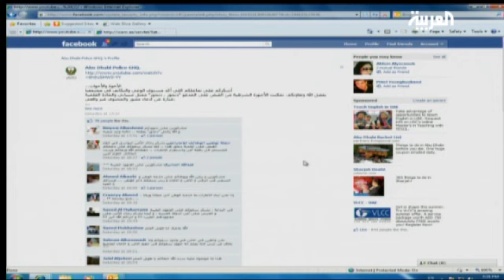Fake Gang Leader in UAE Arrested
The Deputy Prime Minister and Minister of Interior Lieutenant General, Sheikh Saif Bin Zayed Al Nahyan ordered the arrest of a "fake" gang leader who was causing panic amongst internet users by posting video clips that show him abusing his victims.

The Sharjah police arrested the fake gang leader R.A.A. whom goes by the name "Dangour" on June 17.

 The suspect appeared to be a 24-year-old Arab man who broadcast video clips on the internet showing his fabricated crimes.
The Sharjah police received instructions from the interior minister and started scrutinizing the film's content, which show Dangour rapping while he tortures and blackmails his victims.

Once authorities were able to determine the videos were fake, they devised an operation to arrest the suspect and his sister who both confessed to their crimes.

The suspect said he wanted to grab peoples attention and copycat criminals involved in cinematographic work. Investigations had shown that Dangour was unemployed and had not finished his schooling.

Sheikh Saif Bin Zayed said that these alleged crimes negatively impact the reputation of the country. He also thanked all the people that reported the incident to the police via his Facebook and Twitter accounts, and urged all UAE residents to work together in eliminating such behaviors which don't comply with the cultural and traditional values of the nation.

By: Nadia Idriss Mayen
Al Arabiya

Original Report:
Abdullah Al Muttawa
Translation:
Shounaz Mekky